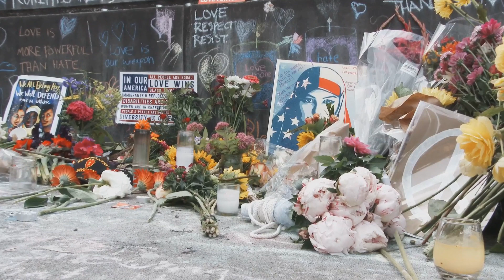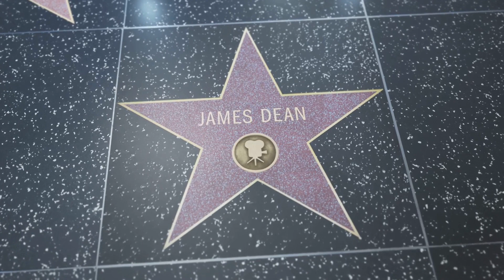James Gandolfini: In Memoriam of the Iconic Tony Soprano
Title: James Gandolfini: The Man Behind Tony Soprano | A Tribute to Acting Excellence

Description:

Join us in paying tribute to the incomparable James Gandolfini, the remarkable actor who brought to life one of television's most iconic characters, Tony Soprano.

In this heartfelt tribute, we delve into the life and legacy of James Gandolfini, celebrating his extraordinary talent, versatility, and profound impact on the world of entertainment. From his acclaimed portrayal of the complex mob boss in "The Sopranos" to his diverse body of work across film and television, Gandolfini captivated audiences with his commanding presence, emotional depth, and unparalleled authenticity.

Through rare archival footage, interviews with colleagues, and poignant reflections, we explore the man behind the iconic role, uncovering Gandolfini's dedication to his craft, his generosity as a colleague, and his genuine warmth as a human being. His ability to inhabit characters with nuance and empathy made him a beloved figure in the hearts of viewers around the world.

Whether you're a longtime fan of James Gandolfini's work or discovering his brilliance for the first time, this tribute serves as a poignant reminder of his enduring legacy as an actor, mentor, and beloved friend. Join us as we celebrate James Gandolfini, The Man Behind Tony Soprano, and honor his indelible mark on the world of entertainment.